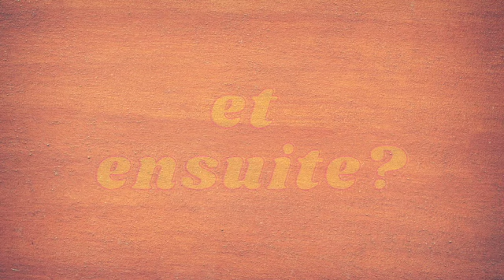Clotaire - Tu touilles!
Chanson extraite de "Hansel et Gretel, amis du jour et de la nuit".
Karaoké imagé et imaginé pour les enfants :-)

Voix : Bertrand Daine et Manon Romain
Trompette. : Olivier Dufour
Arrangements : Pierre Simon